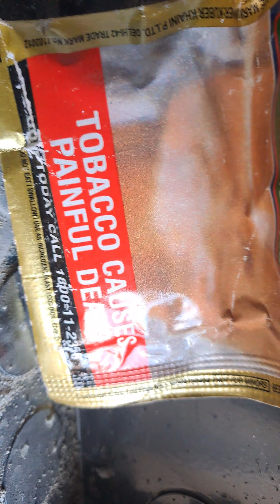working in new home 😎😎